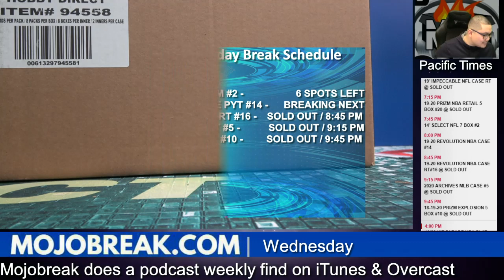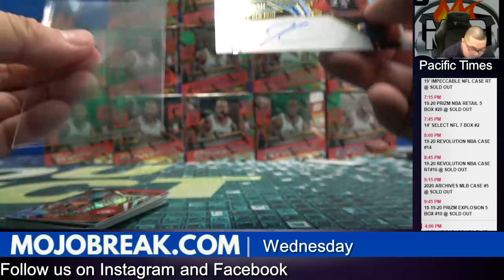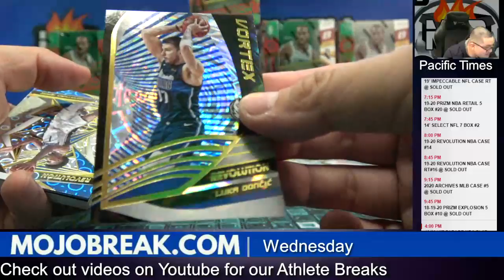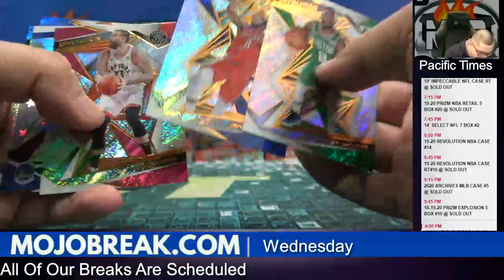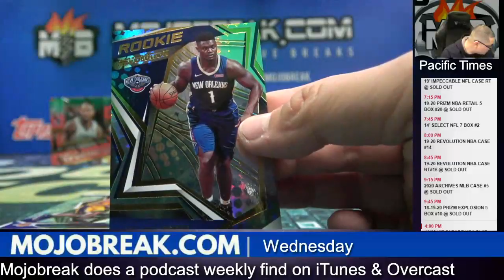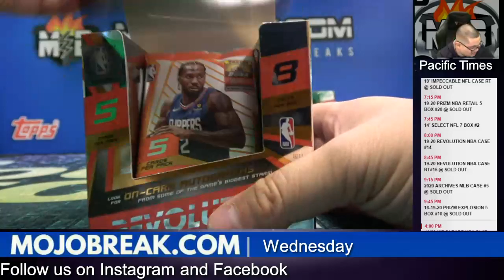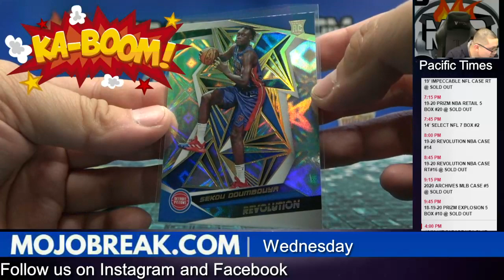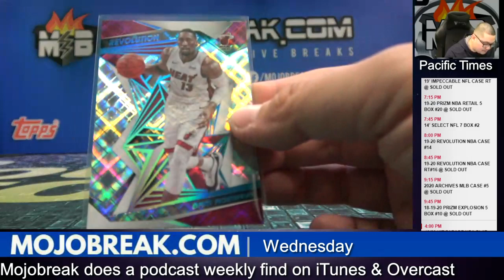PYT #14 - 2019-20 NBA Revolution 16 Box Case Break - 01.29.20